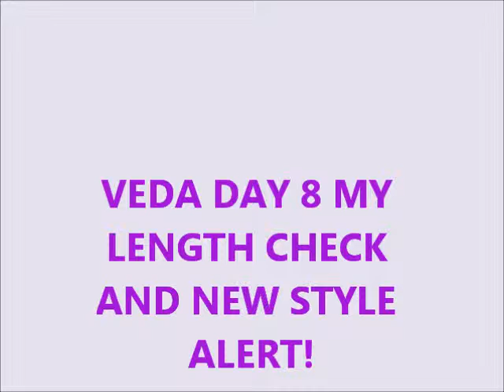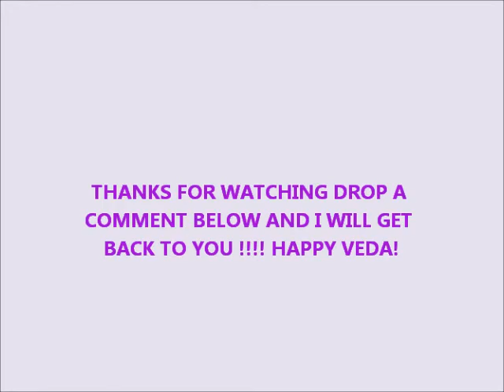VEDA DAY 8 LENGTH CHECK AND NEW STYLE ALERT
HERE IS MY NEW VEDA, AND WHATS NEXT FOR ME AND MY HAIR